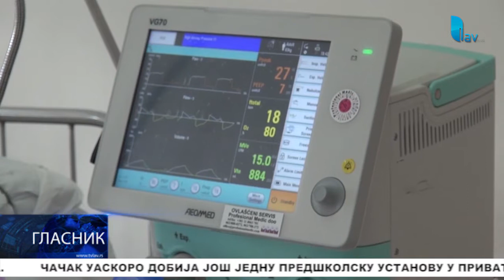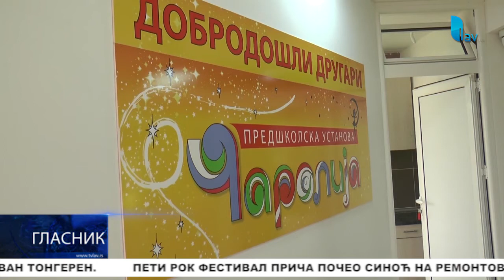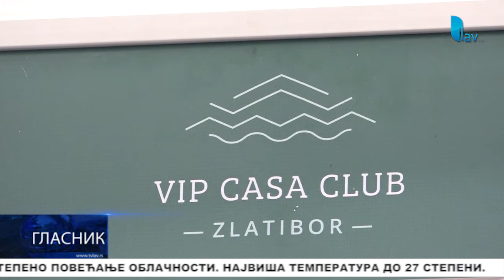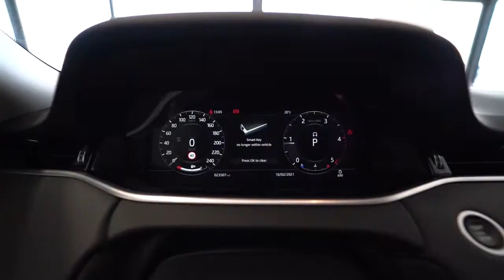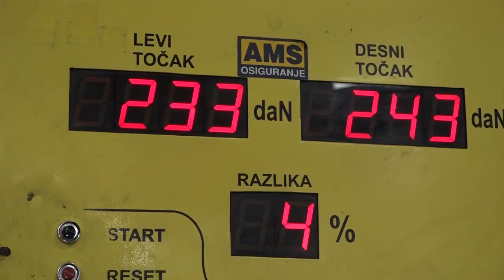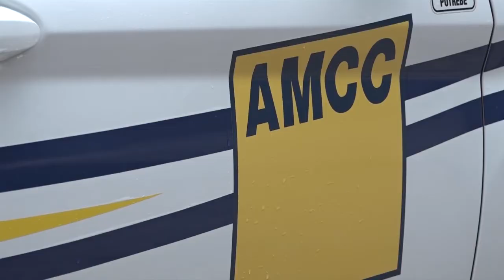GLASNIK 04.09.2021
STUDIO ČAČAK

Adresa: Skadarska 7/3, 32000 Čačak

STUDIO UŽICE